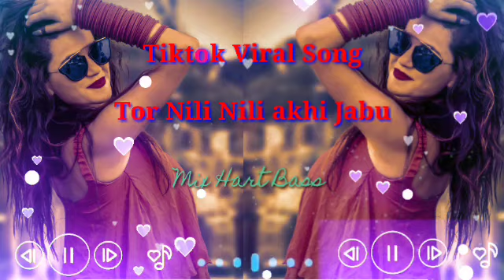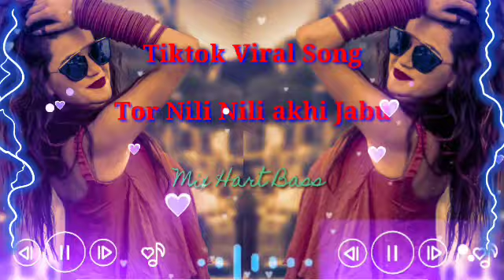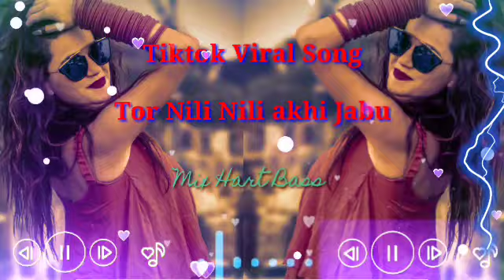TOR NILI NILI AKHI JADU KARIDELA TIKTOK VIRAL DJ SONG | MIX HART BASS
🙏________________________Welcome_________________________ 🙏

TOR NILI NILI AKHI JADU KARIDELA VS HOLE HOLE REMIX DJ || Tik Tok viral Song |Mix Hart Bass

TOR NILI NILI AKHI JADU KARIDELAREMIX DJ Tik Tok viral Song

Tor nili nili akhi tiktok viral song

Tor nili nili akhi jadu karidela dj

Tor nili nili akhi tiktok famous dj song

Tor nili nili akhi dj song

Tor nili nili akhi Rimix Song

I Wish Would Give Me Copyright Sticks If There Is Problem Send Massage __ I Will Be Delete The Video
Thanks For My All Friends 🙏🙏

Tor nili nili akhi jadu karidela Supar Dj Rimix Song

All Mashup Song And New Rimix Song And Dj Song Ki

{Video / Audio}

                                         And  👉HD Video
(MP4 / MP3)

And☝️ US Your Had phone 🎧🎧🎧🎧🎧🎧🎧🎧🎧🎧🎧🎧

                                   🙏     TANK YOU ALL FRIENDS  🙏